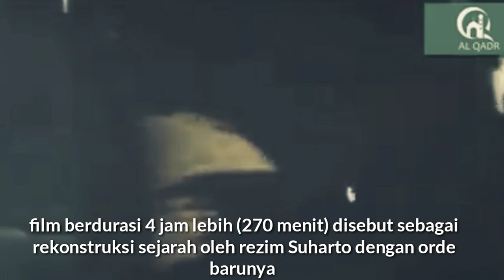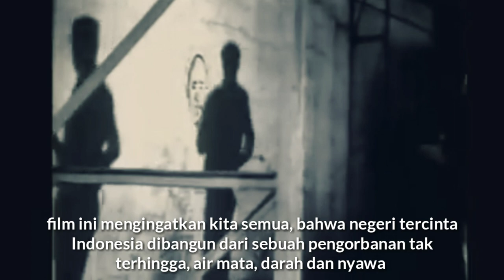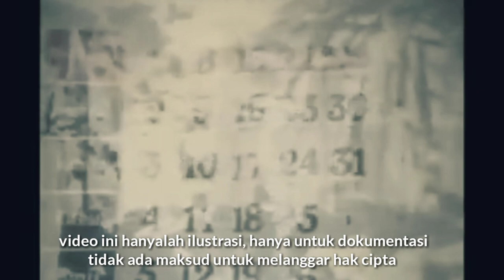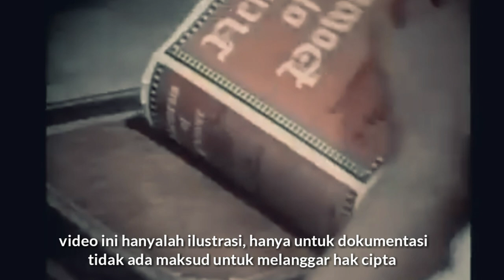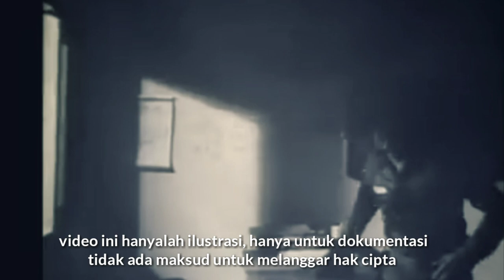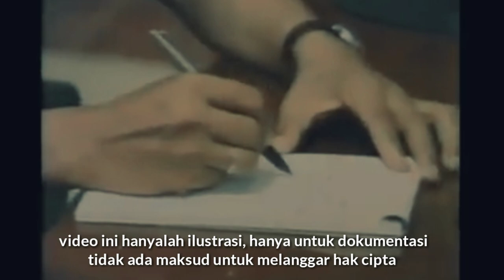Film Pengkhianatan G30SPKI - Full HD - Film Indonesia Gerakan 30 September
Film Pengkhianatan G30S/PKI - Full HD - Film Dokumenter Gerakan 30 September

Peristiwa 30 September 1965 merupakan sejarah kelam bangsa Indonesia dimana PKI melakukan pemberontakan dengan menculik, menyiksa 6 Jenderal dan 1 perwira AD diantaranya;
1. Jenderal Ahmad Yani
2. Letnan Jenderal R. Suprapto
3. Letnan Jenderal S. Parman
4. Letnan Jenderal M. T. Haryono
5. Mayor Jenderal D. I. Panjaitan
6. Mayor Jenderal Sutoyo Siswomiharjo
7. Kapten Pierre Tendean

Kejadian tersebut kemudian di filmkan pada zaman Orde baru, agar para penerus bangsa Indonesia tidak lupa akan sejarah kelam ini. Film ini berjudul lengkap "Penumpasan Pengkhianatan G30S/PKI " atau Pengkhianatan G30S/PKI. Film dengan genre dokudrama ini berdurasi hampir 5 jam (270 menit).

Dengan Arifin C. Noor sebagai Sutradara dan penulis naskah bersama Nugroho Notosusanto Dari kemendikbud. Fil ini di produksi oleh Pusat Produksi Film Negara (PPFN).

Dibalik suksesnya meraup jutaan penonton, film ini penuh dengan kontroversi dan disebut-sebut sebagai film propaganda Orde Baru. Ada yang mengatakan film ini adalah Rekonstruksi sejarah oleh Rezim Suharto dengan Orde Barunya.

G30SPKI
Gerakan 30 September
30 September 1965
Fakta G30SPKI
film penumpasan G30SPKI
film G30SPKI
film pengkhianatan G30SPKI
film dokumenter
sejarah G30SPKI
Partai Komunis Indonesia
sejarah Indonesia
Sejarah Nasional Indonesia
pelajaran sekolah
pelajaran sejarah
Soekarno
Soeharto
Presiden Sukarno
Orde baru